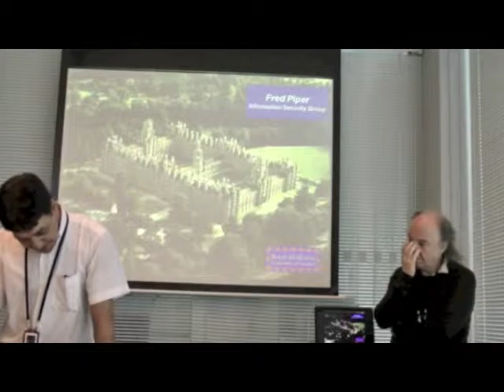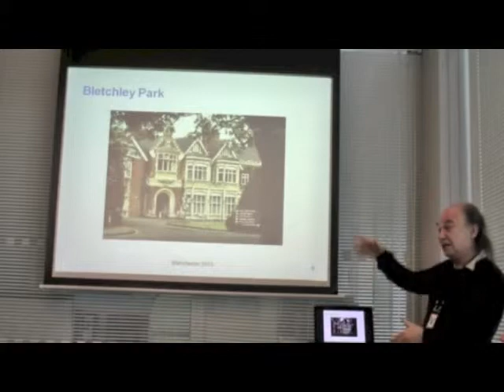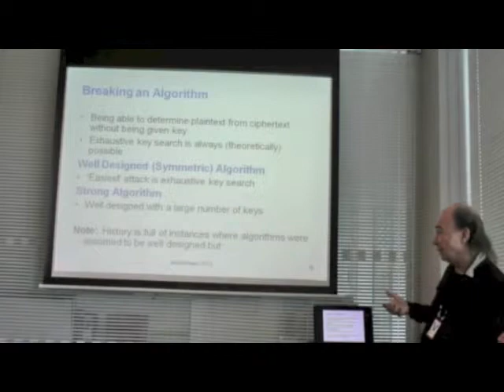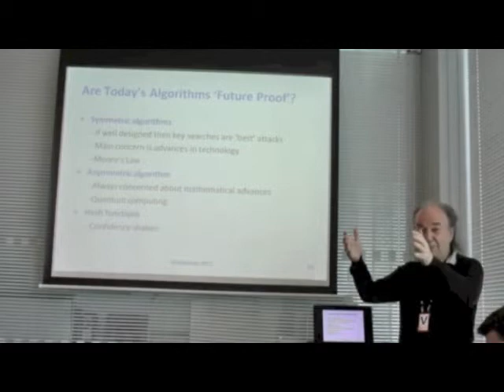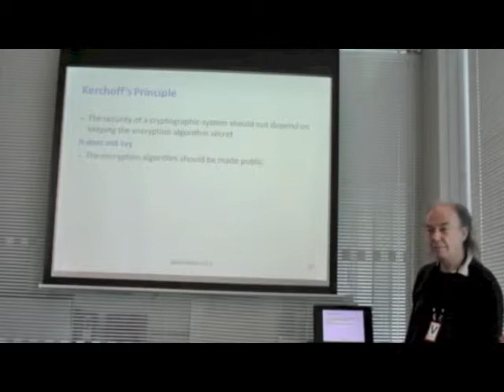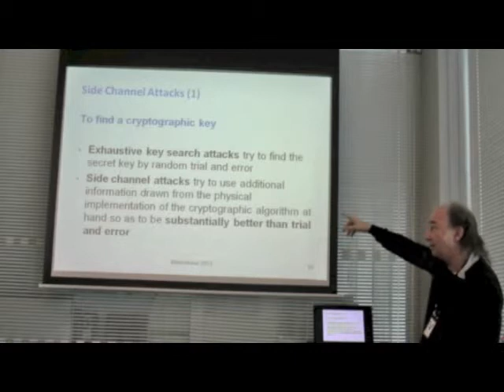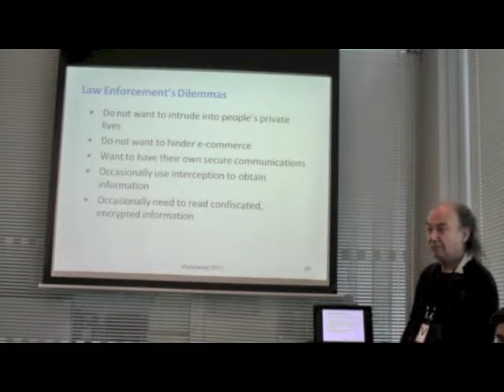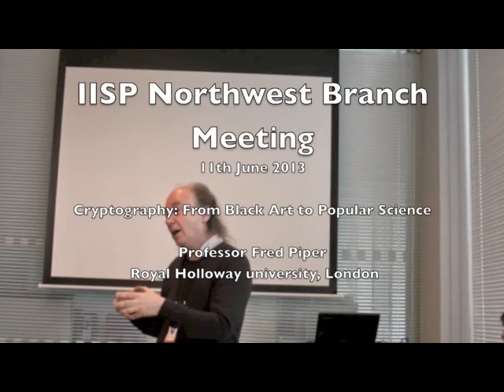Professor Fred Piper -: Cryptography - From Black Art to Popular Science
A high level view, without using maths of the development in cryptography since World War 2. Professor Piper covers the changing attitudes of governments, the significance of Public key cryptography in modern society and the potential impact on information security professionals.

This was a presentation for the Institute of Information Security Professionals NW branch meeting in Manchester n 11th June 2013.